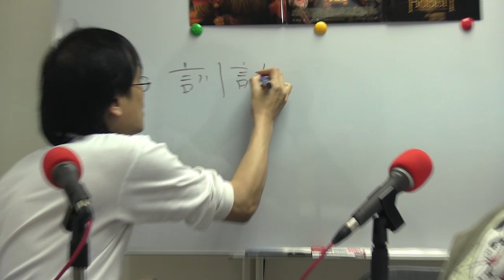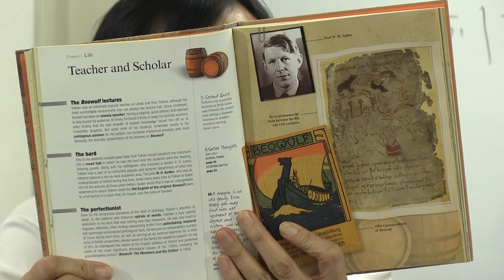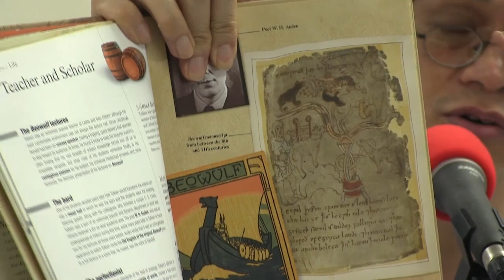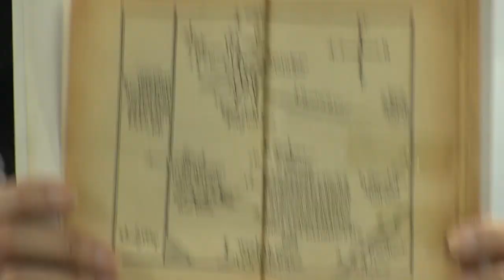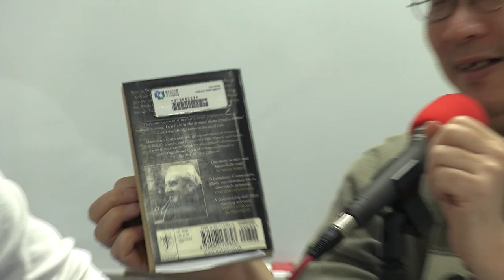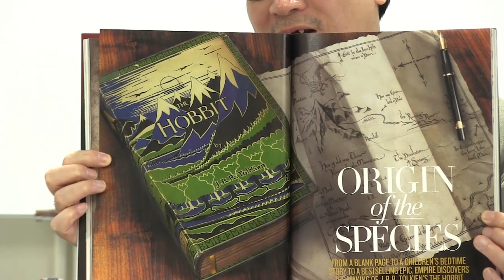神祕之夜 2013-12-14: 哈比人(3)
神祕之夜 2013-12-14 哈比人